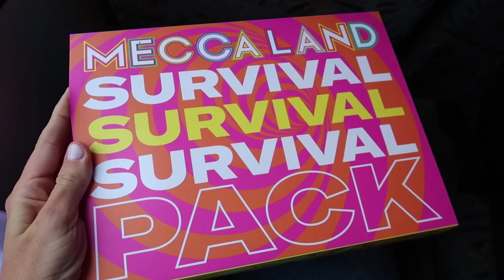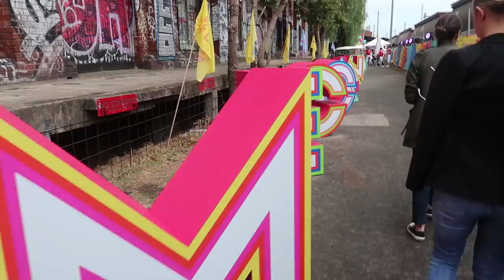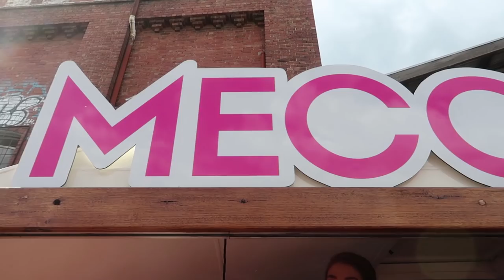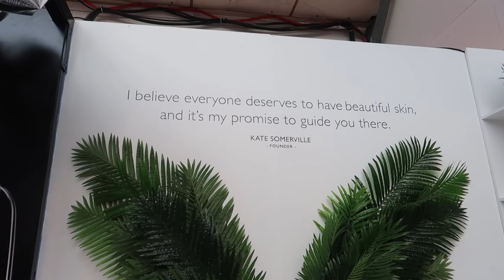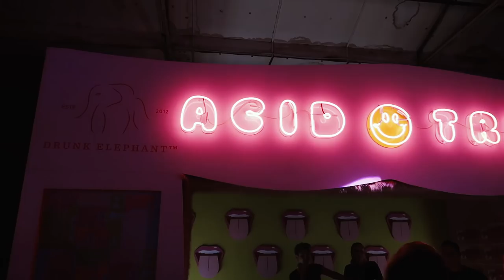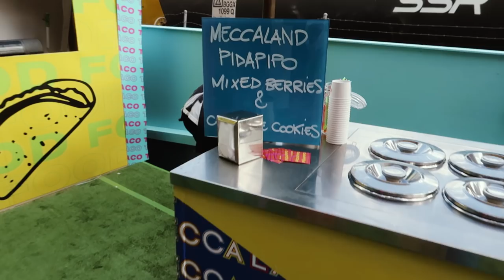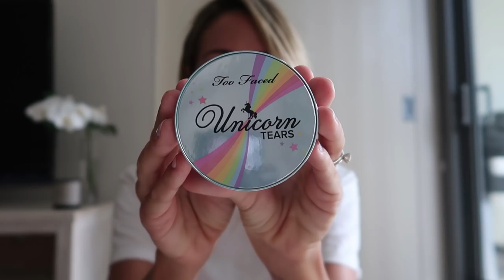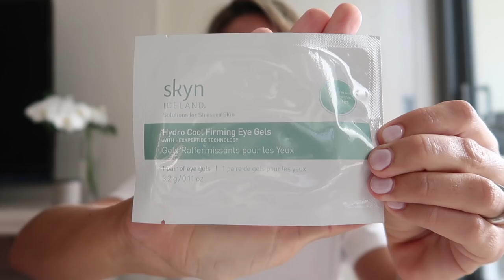MECCALAND FIRST TIME EXPERIENCE!!!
HEY HEY,

MECCALAND was EPIC! I hope you enjoyed this VLOG is was a lot longer than I thought it would be hope thats ok!?? I had so much fun and the products were insane can't wait to try them. Whats your fave product I showed you?

*Thankyou to Mecca Maxima for inviting me was such a memorable experience. xx*